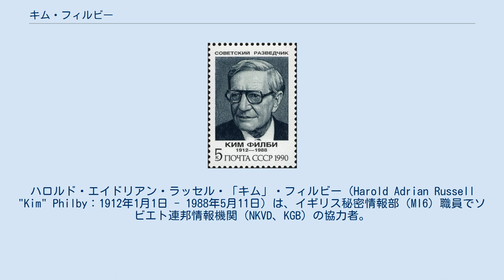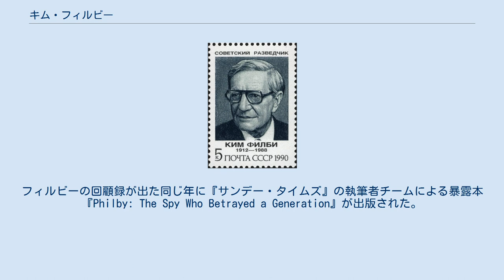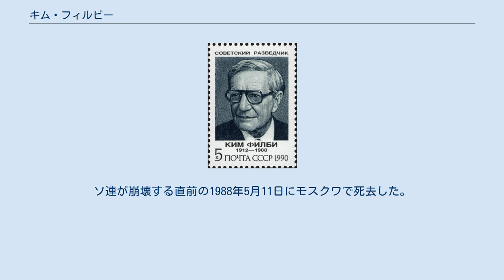キム・フィルビー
ハロルド・エイドリアン・ラッセル・「キム」・フィルビー（Harold Adrian Russell "Kim" Philby：1912年1月1日 - 1988年5月11日）は、イギリス秘密情報部（MI6）職員でソビエト連邦情報機関（NKVD、KGB）の協力者。
 イギリスの上流階級出身者から成るソ連のスパイ網「ケンブリッジ・ファイヴ」の一人でその中心人物。
MI6の長官候補にも擬せられたが、二重スパイであることが発覚しソ連に亡命した。
 イギリス領インド帝国パンジャーブのアンバーラーで、植民地行政官のジョン・フィルビーを父として生まれる。
ジョンは後にサウジアラビアの建国にも関与した著名なアラブ学者となった。
愛称の「キム」は、ラドヤード・キップリングの小説「少年キム」の主人公にちなんで父親が名付けた。
厳格かつ奇矯な性格で家庭においては暴君だった父親との関係は、フィルビーの性格とスパイとしての活動に影響を与えることになる。
 父と同様に、パブリックスクールのウェストミンスター・スクールを経て1929年にケンブリッジ大学トリニティ・カレッジに入学した。
当時のイギリスは大恐慌の影響で社会矛盾が露呈し、ヨーロッパにおいてはファシズムが勃興していた。
 1930年代のケンブリッジにおいては、反ファシズムに加え共産主義思想に惹かれ共産党に入党する学生が多かった。
フィルビーはここで後にスパイ仲間となるガイ・バージェス、ドナルド・マクリーンらと知り合っている。
フィルビーは大学の社会主義協会に所属し、労働党の選挙運動を手伝った。
1933年にはドイツを訪れ、ナチスによる反ユダヤ主義政策を目の当たりにしてショックを受けた。
 彼はマルクス主義経済学者のモーリス・ドブに会い、「共産主義の大義に生涯を捧げる」にはどうすればよいかと端的に質問した。
教授から紹介されたコミンテルンの工作員にオーストリアの地下組織との接触を指示されたフィルビーは、語学習得を口実として1933年にウィーンへと向かった。
フィルビーは紹介されたユダヤ人家庭の娘アリス・「リッツィ」・コールマンと恋に落ちた。
ソ連の指示に従い地下組織メンバーとともに騒乱が発生するオーストリアとハンガリーにおいて政治活動に従事した。
リッツィに逮捕状が出たことから1934年2月に彼女と結婚しイギリスへと帰国した。
 ロンドンにおいてリッツィを通してアルノルト・ドイッチュに紹介された。
チェコ出身のユダヤ人で当時ロンドン大学大学院に籍を置いていたドイッチュは、NKVDのスパイ徴募係であった。
ドイッチュから勧誘されたフィルビーは迷うことなくスパイとなることを承諾した。
NKVDは中東における著名人であるフィルビーの父親がイギリスの情報部員であると疑っており、フィルビーはテストとして父親の書斎から最も重要と思われる書類を写真に撮るよう求められ、これを実行した。
ドイチュはフィルビーが両親とその階級に心からの軽蔑と憎しみを示していると報告している。
リッツィとはこの頃別居した。
 ドイッチュの指示でフィルビーはひとまずジャーナリズムに就職することを決めた。
いくつかの雑誌を渡り歩くとともに、カムフラージュとしてイギリスにおけるファシスト組織であった英独友好協会へ加入した。
協会の代表としてドイツを訪問し、ヨアヒム・フォン・リッベントロップにも面会している。
共産主義シンパである友人の中には、フィルビーの思想転向に怒り絶交するものもいた。
 フィルビーは外務省に入省していたマクリーンをスパイ網に引き入れた。
バージェスの方は性格的に不安定で採用を躊躇したが、これを察したバージェスは強引に認めさせた。
バージェスはさらに美術史家のアンソニー・ブラントをスカウトした。
 1936年にスペイン内戦が勃発すると、フランシスコ・フランコが率いるナショナリスト陣営の情報を集めるよう指示を受けた。
資金を用意されたフィルビーはフリーランスの記者としてスペインへと向かった。
フランコ軍に同行しスパイ活動に従事するとともに、イギリスの新聞へ記事を書き送った。
後に父親のコネを用いてタイムズ紙の特派員に任命された。
6月にバスクへのフランコ軍侵攻に関する記事を執筆している。
右派の貴族夫人と愛人になり、彼女を通してフランコ派幹部から情報を入手した。
NKV...